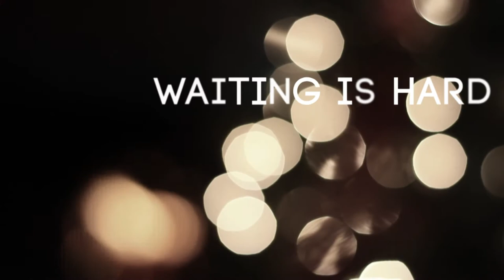Waiting Through (Advent: A Study On Waiting)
December 09, 2015 (Teaching Series)
John Harry | Series: Advent: A Study On Waiting
Bible Text: Luke 7:18-23

Advent: A study on waiting. Advent is a season of waiting... Not for something to end, but for something to begin. Waiting for the next thing God has for us. We need to learn to wait patiently, wait with a cheerful heart, and wait without quitting.

John Harry is the Associate Pastor and heads up the discipleship and care ministries at Church on the Rock. His work history includes serving as the Development and Public Relations Officer for Home of Grace, a Faith-based Recovery program located in South Mississippi, Interim Pastor of East Howard Baptist and an Addictions Counselor at the Home of Grace and PASCO (a transition facility located in Mobile, AL) . John has a heart for seeing people set free and teaching those same individuals to reach out to help others.

Waiting Through (Advent: A Study On Waiting). Shot 20151209.
20151209-WaitingThrough-Advent